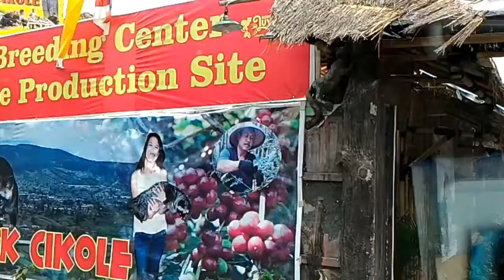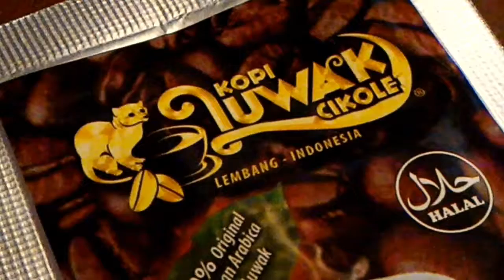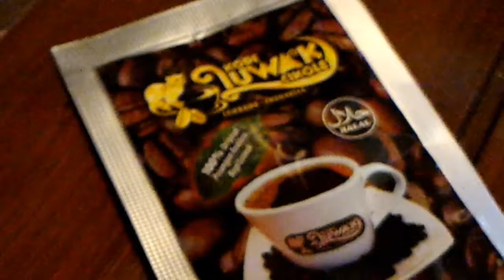Original KOPI LUWAK CIKOLE BANDUNG Dec 2016